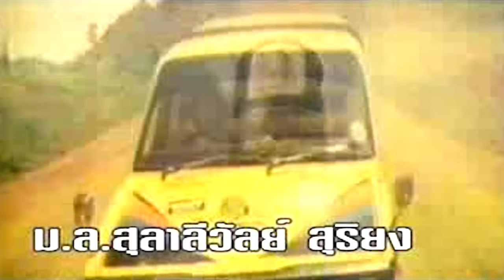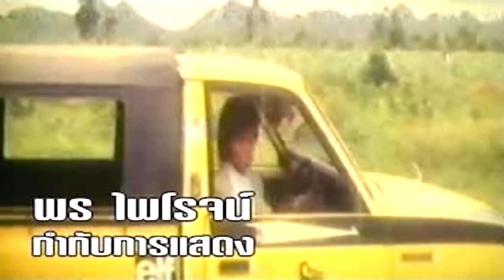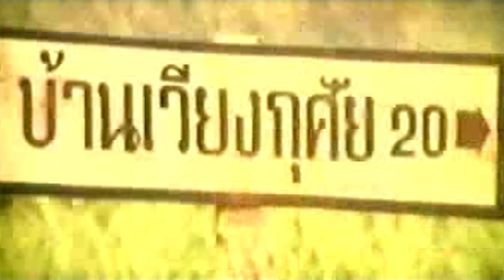ลูกสาวเจ้าพ่อ | Thai Movie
ลูกสาวเจ้าพ่อ
นำแสดงโดย ทูน หิรัญทรัพย์, ม.ล.สุลาลีวัลย์ สุริยง, ธิติมา สังขพิทักษ์, ปรัชญา, ฤทธิ์ ลือชา, มานพ อัศวเทพ